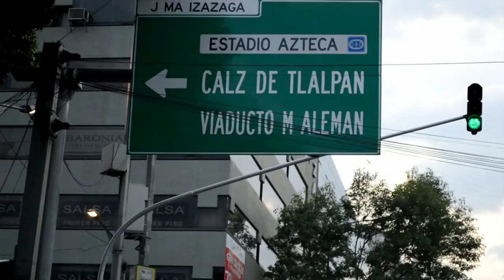Corrí un maratón - Vlog #6 - Del Crema Soy